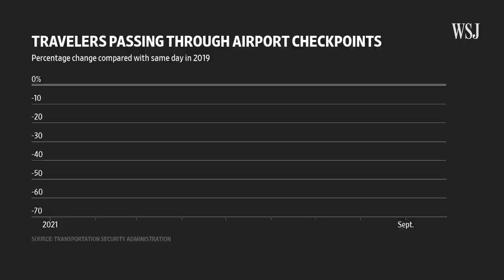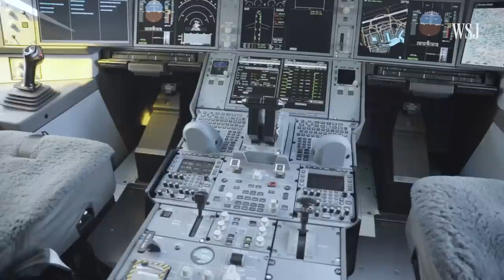Boeing, Airbus and the Battle for the Perfect Plane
As airlines head to the 2023 Paris Air Show on the hunt for the perfect plane, European plane maker Airbus may have a distinct advantage over its American rival Boeing: It has a greater selection of planes on offer, and therefore may be able to get closer to airlines’ varying needs.

How will it affect orders at the air show? WSJ’s George Downs explores.

0:00 Boeing vs. Airbus
0:38 Factors influencing airlines decisions
2:02 Boeing and Airbus’s offerings
3:30 Production lags

I'm George Downs, a WSJ video journalist fascinated by how technology is changing how we get from A to B. If you're interested in the future of mobility or how modern transportation—from EVs to eVTOLs, and beyond— can impact our lives, then don't forget to subscribe.